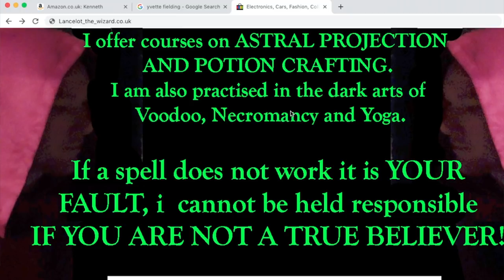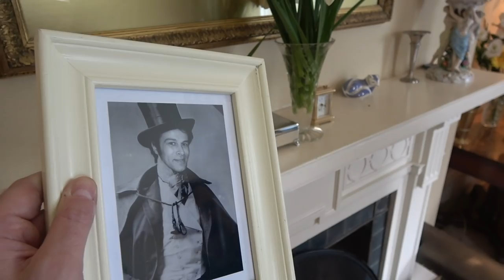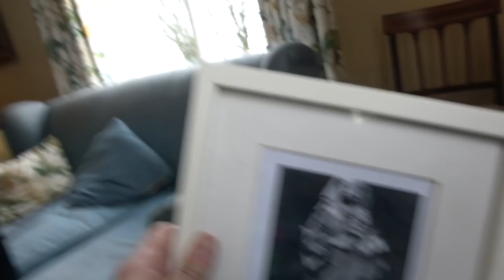Lancelot the Wizard - Paranormal comedy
Eager to learn the reasons behind last years 3 month disappearance into the spirit realm, Kestrel contacts a Wizard named Lancelot whose bold website claims he can do just about everything.